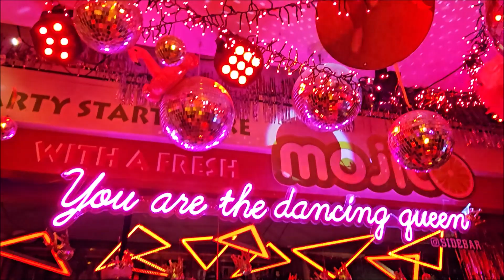Lissabon / Juni 2023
Urlaub in Lissabon Juni 2023

Pena castle
Moorish castle
Cabo da Roca
Praia da Ursa
Nazaré
Bairro Alto